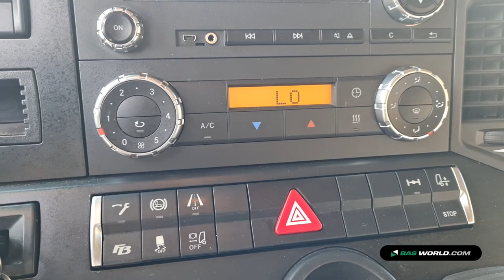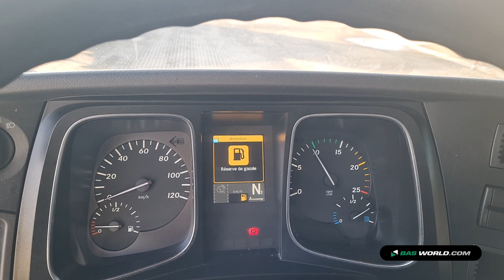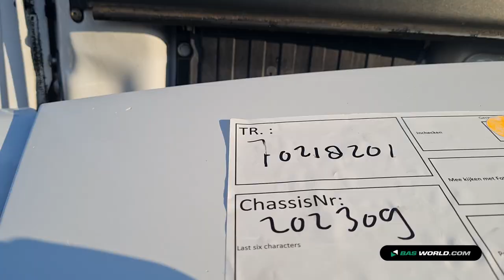70218201 Mercedes Actros